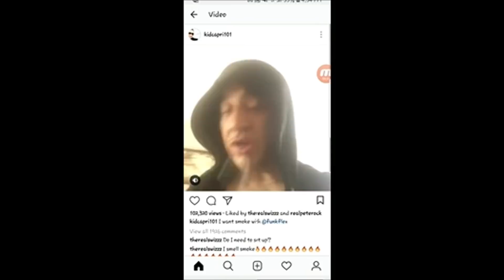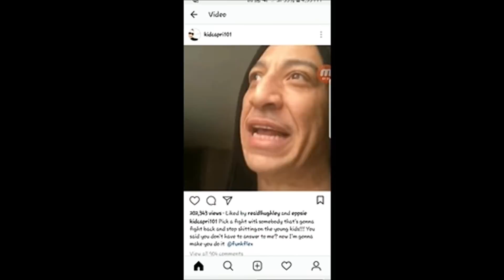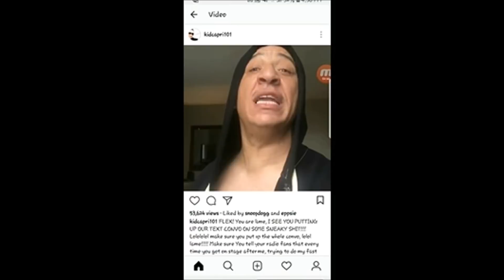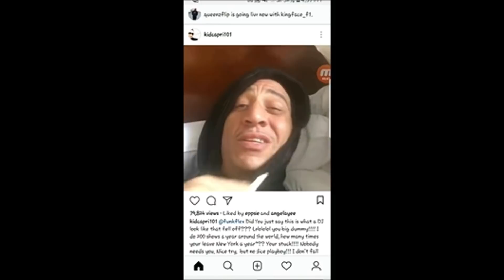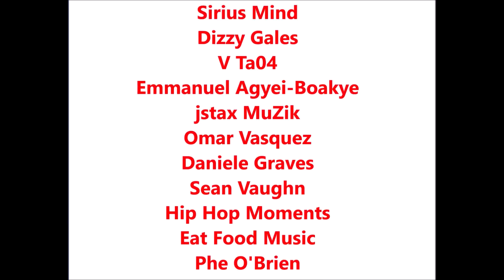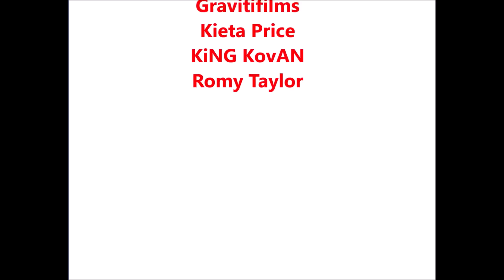Funkmaster Flex disrespects the old school